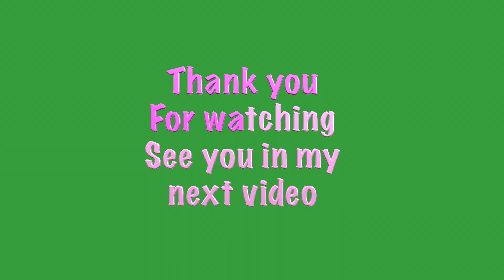Taiwan's Taitung hot air balloon festival / li fam / filipina vlogger in taiwan / with toddler